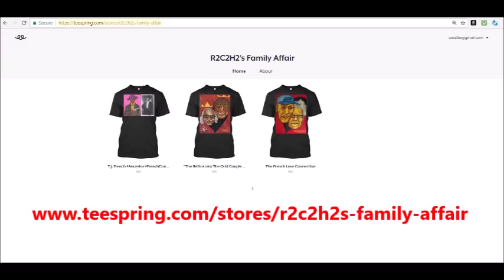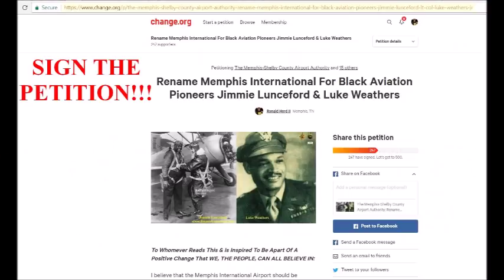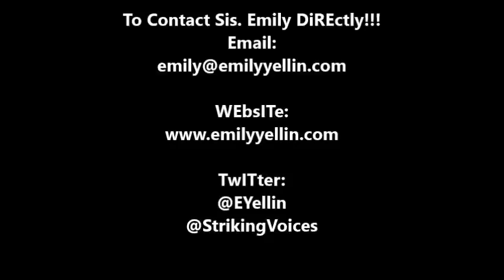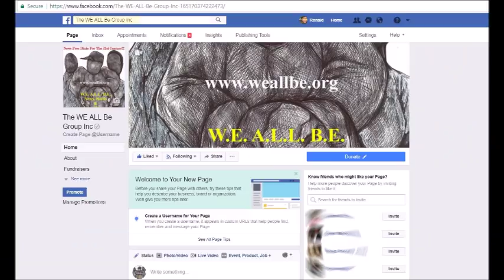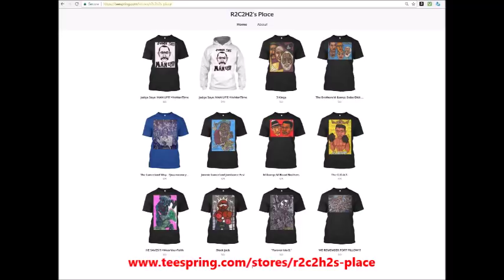Sis. Emily YellIN On HEr DocuSeries '1300 MEN: MEMPHIS STRIKE ‘68'